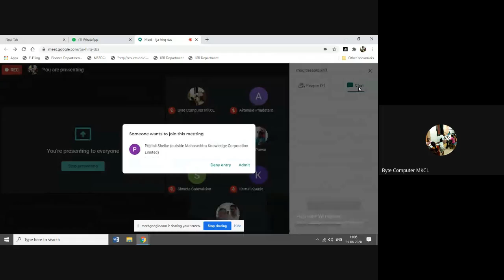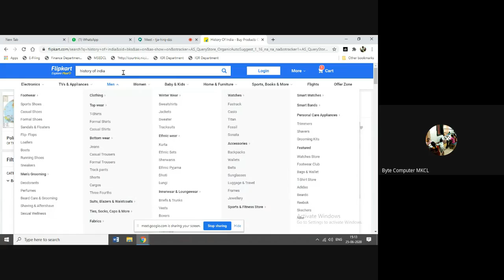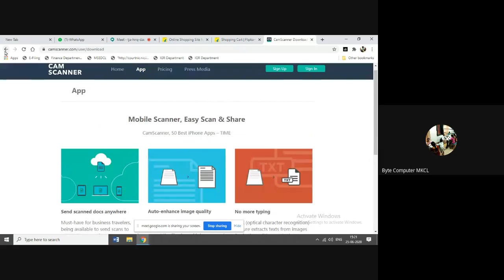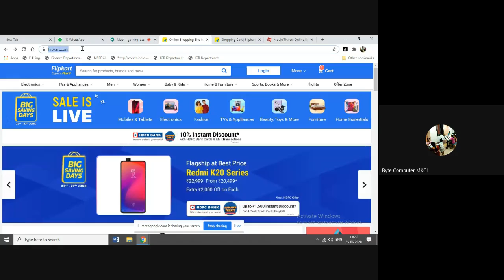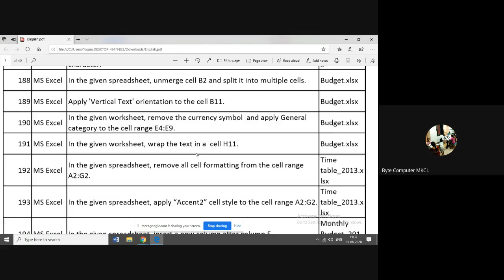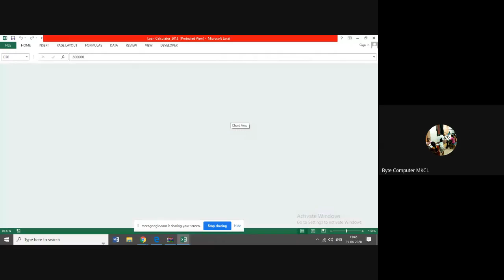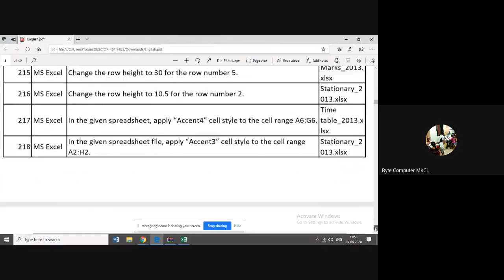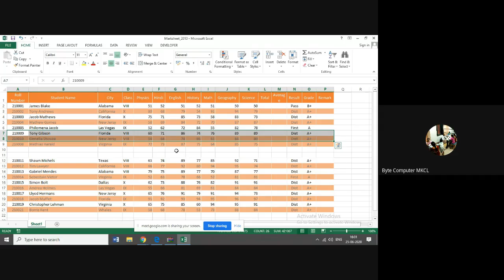Era Session 29